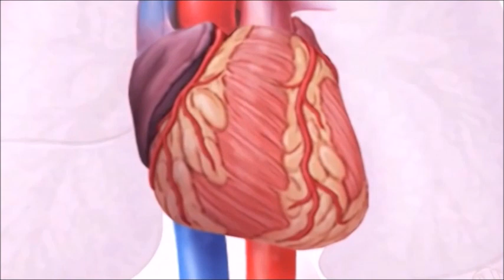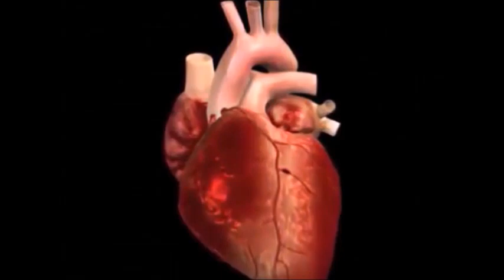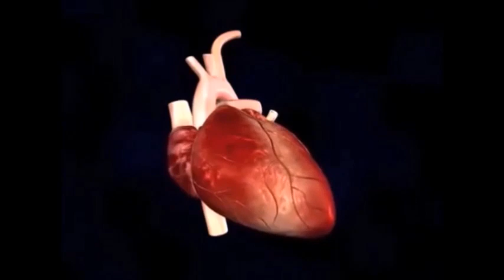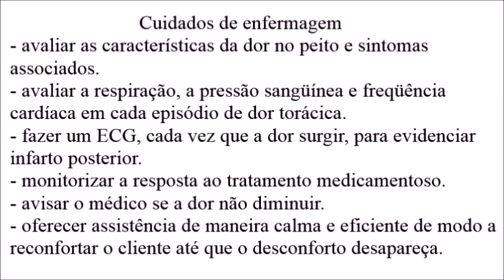Angina Pectoris resumo Enfermagem Educacional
👨‍⚕️👨🏿‍⚕️👩‍⚕️👩🏿‍⚕️  Angina Pectoris Enfermagem Educacional